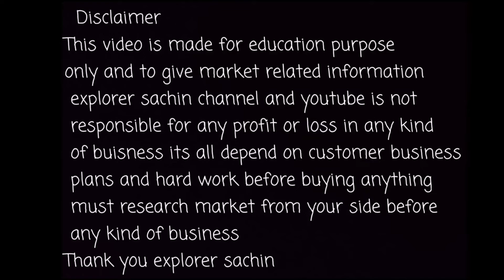🇮🇳 Wholesale Premium Imported Jackets , Windcheater , Tracksuit | The Aristo Ludhiana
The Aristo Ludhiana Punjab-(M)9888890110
Adress- Shop no.A-15(Basement), New AC market, Gandhi Nagar, Near Chand Cinema, Ludhiana

For video shoot whatsapp only- 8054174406